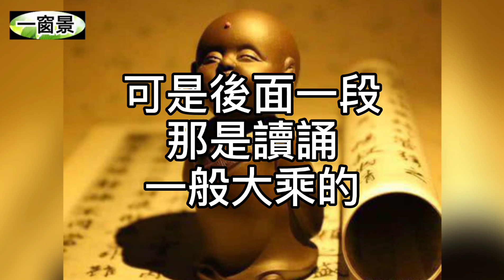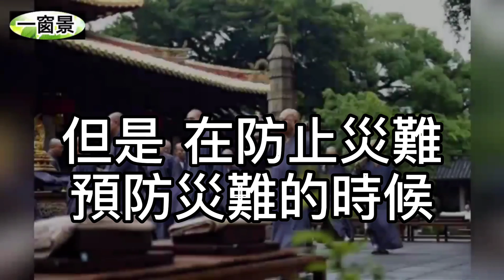危急時，是唸「觀世音菩薩」或「阿彌陀佛」？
(一)主講/背景音樂(古箏)：茉莉芬芳
(二)煙供粉【兩種/福氣、昇華＋能量塔(上供、除障)】：

(1)農曆七月念〈地藏經〉，真的會招鬼嗎？(2)為何我念〈地藏經〉，就轉運了？(3)清明節為何要誦讀〈地藏經〉？